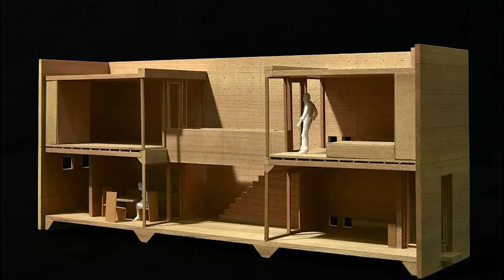خانه های ژاپنی │ مسکن کوچک مقیاس ژاپن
تو این ویدیو با کمک کتاب " مسکن معاصر ژاپن خانه های کوچک اندازه " نگاهی به تاریخچه این موضوع از قبل از قرن بیستم داشته و بر وضعیت معاصر آن دقیق تر شدیم. در این مسیر پروژه های معماران نام آشنایی مثل کنزو تانگه، تاداو آندو و... سر میزنیم امیدوارم که از دیدن این ویدیو لذت ببرید.
تا قرن بیستم بیشتر خونه های ژاپن با ساختار قاب های مدولار چوبی ساخته میشدند. تا قبل از زلزله کانتو تو 1923 حتی شهرهای بزرگ مثل توکیو هم خونه ها چوبی و کم ارتفاع بودند. به خاطر همین بافت چوبی شهر بعد زلزله آتش سوزی که اتفاق افتاد بیشتر شهر رو نابود کرد تا خود زلزله تو بعضی منطقه ها مثل گینزا که خونه ها رو وآجری ساخته بودن هم نتونستن جلوی زلزله مقاومت کنند. این موضوع باعث شد بتن مسلح خیلی تو معماری ژاپن جدی تر بشه. همین موقع هاست که معمارای ژاپنی تمایلات خودشون رو به جنبش مدرنیستی غرب بیشتر نشون میدن. یاماواکی که تنها معمار ژاپنی باهاوس بود برمیگرده ژاپن و تو 1933 یه اقامتگاه و استودیو تو توکیو برای خودش میسازه که اصول مدرنیتستی باهاوس داخلش هست.
00:00 - مردم ژاپن
01:45 - عمر کوتاه ساختمان
04:40 - خانه ژاپنی تا قرن بیستم
05:30 -  ژاپن بعد از جنگ جهانی دوم
07:00 -  متابولیسم ژاپنی
08:40 - اوج شهرنشینی
10:00 - معماری مسکن